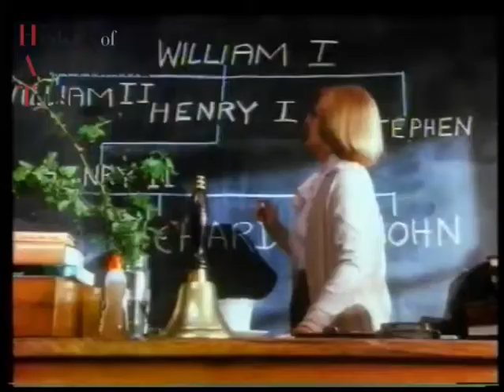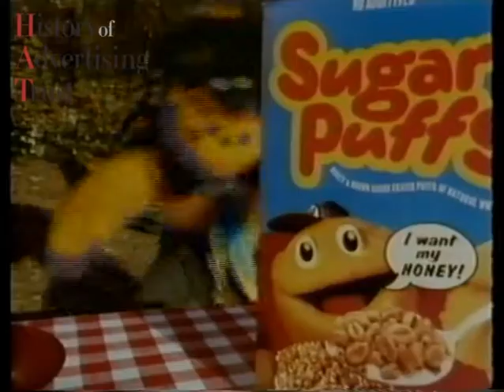Sugar Puffs - You'll Go Monster Mad For The Honey (1989-1991, UK)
A compliation of another Sugar Puffs adverts from 1989 until 1991 that showed the "You'll Go Monster Mad For The Honey" slogan whenever when each boy or girl or a group cannot reach/failed to get Sugar Puffs, he/she might end up saying "I want my honey!" ("honey" were dubbed on in the Honey Monster's voice), and ended up transforming into the Honey Monster to give a better treatment by collecting Sugar Puffs plus, causing chaos.
List of adverts:
"Breakfast Time" (1989)
"School History Class" (1989)
"Boyscouts" (1990)
"Fairground" (1990)
"Factory School Trip" (1991)
"Frozen/Tropical Island" (1991)
The announcer who said the slogan was voiced by Norman Lovett, a actor best known for playing his roles in BBC's Red Dwarf.
Directed by Tim Pope (and presumably some unknown directors) at Young & Rubicam, Ltd.
Sourced from History of Advertising Trust.